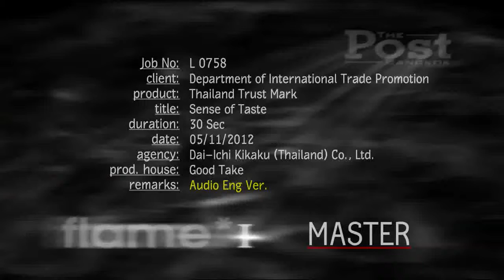Thailand Trust Mark Taste TVC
Voice Artist - Hugh Brammar